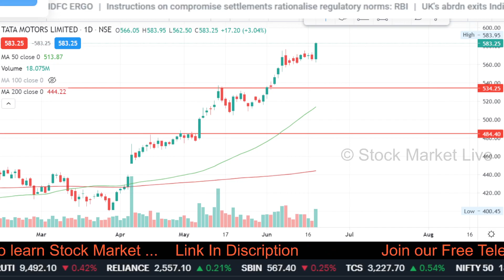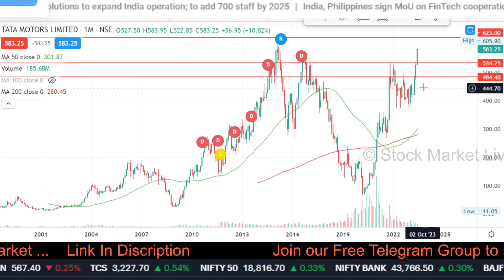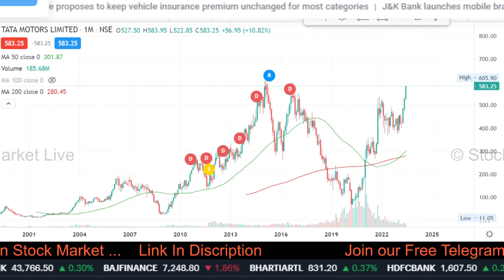TATA MOTORS share news today,tata motors share target for tomorrow,Stock Analysis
1. आप भी बने इंटेलिजेंट इन्वेस्टर
2. The Intelligent Investor (English)